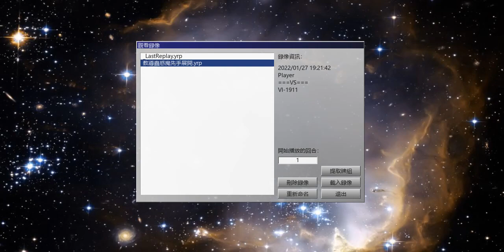[遊戲王 MASTER DUEL (使用ADS,CC字幕)] 教導蟲惑魔先手展開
牌組構成,使用ADS固定手牌教學